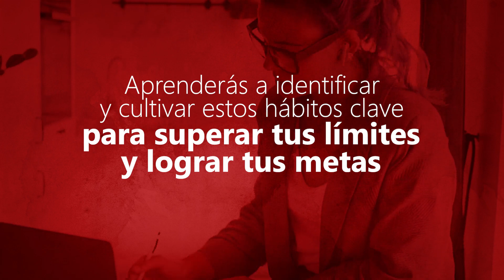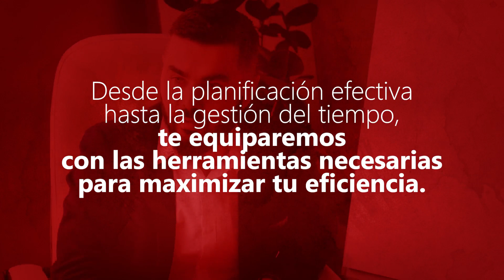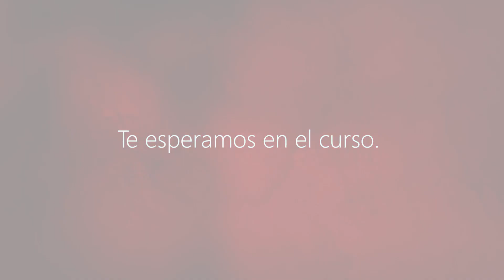Curso de Hábitos atómicos: productividad extraordinaria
"Hábitos Atómicos: Productividad Exponencial", un curso diseñado para transformar tu enfoque hacia la productividad y el éxito mediante la implementación de poderosos hábitos atómicos.

En este curso, nos sumergiremos en la obra seminal de James Clear, "Hábitos Atómicos", explorando cómo pequeñas acciones consistentes pueden generar un impacto exponencial en tu vida profesional y personal. Aprenderás a identificar y modificar hábitos clave, desencadenando una cascada de mejoras que impulsarán tu productividad a niveles insospechados.

El programa abarca estrategias prácticas respaldadas por la ciencia del comportamiento y la psicología del rendimiento. Descubrirás cómo gestionar tu tiempo de manera eficiente, establecer rutinas efectivas y cultivar la disciplina personal.

Este curso no solo se enfoca en la teoría, sino en la aplicación práctica de los principios de "Hábitos Atómicos". Desarrollarás un plan personalizado, adaptado a tu contexto profesional, para integrar hábitos transformadores en tu vida diaria. Obtendrás las herramientas necesarias para superar obstáculos, mantener la motivación y crear un entorno propicio para el éxito continuo.

Prepárate para desbloquear tu potencial oculto y experimentar un crecimiento exponencial en tu productividad. Únete a nosotros en "Hábitos Atómicos: Productividad Exponencial" y comienza tu viaje hacia una vida más efectiva y satisfactoria.